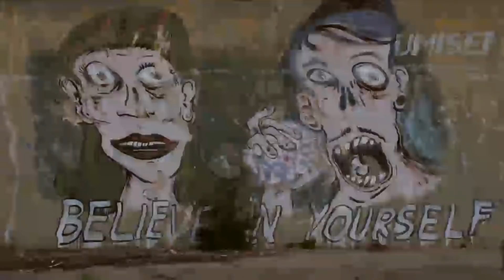SOMOS ANORMALES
Trabajo realizado por las alumnas: Alesandrelli Estefanía, Bussi Caterina, Gómez Franca, Palomeque Lourdes, Soljan Camila, Tanadini Victoria; para Lenguaje y Producción Audiovisual III; coordinado por la profesora Liza Scardellato